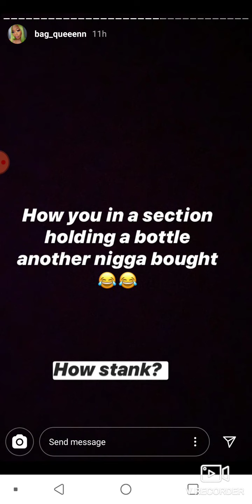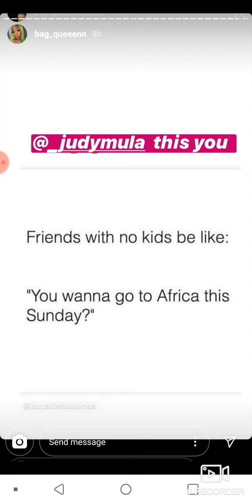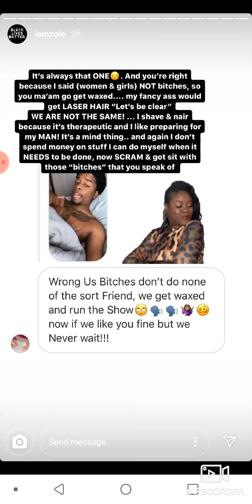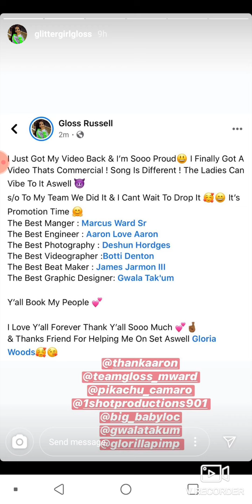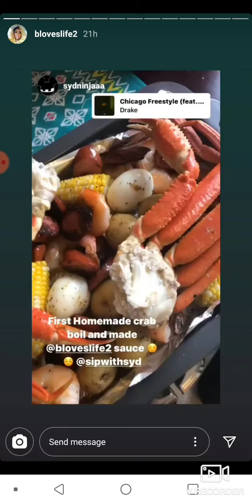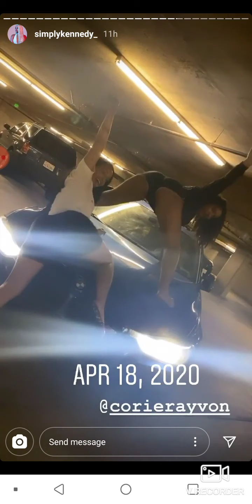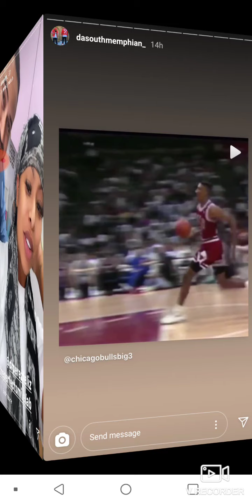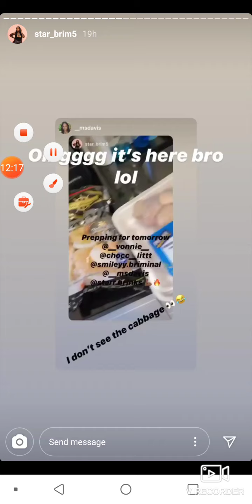seafood money funny